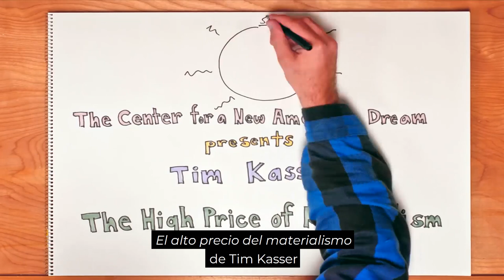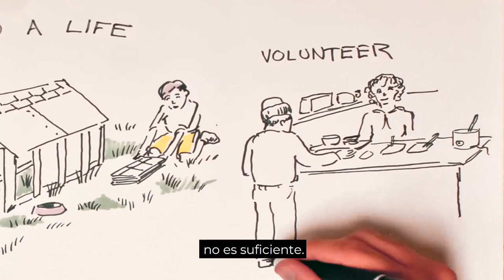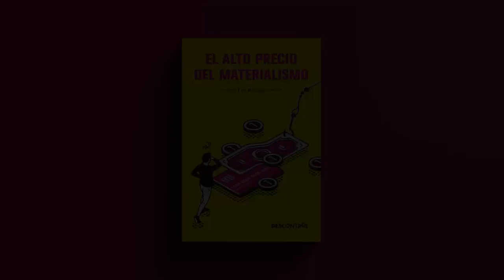El alto precio del materialismo, de Tim Kasser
Este libro es el resultado de años de investigación del psicólogo Tim Kasser sobre cómo los valores materialistas y la cultura consumista afectan a nuestra felicidad cotidiana y a nuestra salud psicológica.

Con un lenguaje alejado de los academicismos y utilizando datos empíricos fruto de diferentes investigaciones, el autor demuestra que las personas con valores centrados en la acumulación de riquezas o de posesiones materiales tienen mayor riesgo de insatisfacción, infelicidad, ansiedad, depresión, baja autoestima y problemas para relacionarse, independientemente de su edad, ingresos o cultura.

Aun así, Kasser no se limita a identificar el problema: también propone cambios sobre nuestras vidas y sobre la sociedad en general para alejarnos de los objetivos materialistas y conseguir así una mejor calidad de vida.